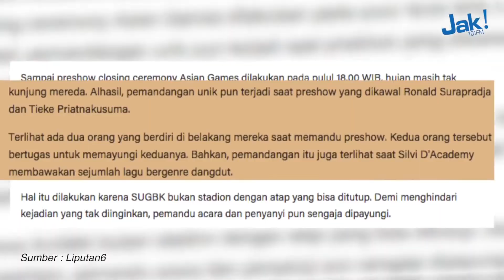Demi Closing Ceremony Asian games 2018, Ronal & Tike Rela Hujan-Hujanan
Ini perjuangan Ronal & Tike nge-MC di pre show closing ceremony Asian Games 2018.

Noice.id

Streaming Radio Online
GEN 98.7 FM Jakarta
GEN 103.1 FM Surabaya
JAK 101 FM
HOT 93.2 FM
Kis 95.1 FM
Mustang 88 FM
Most Radio 105.8 FM